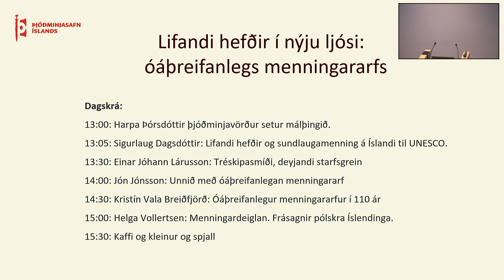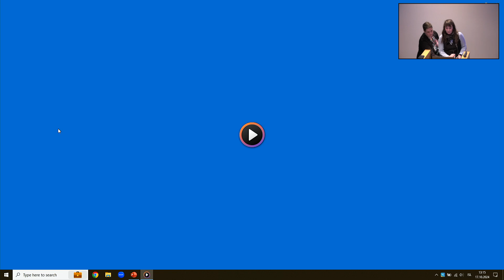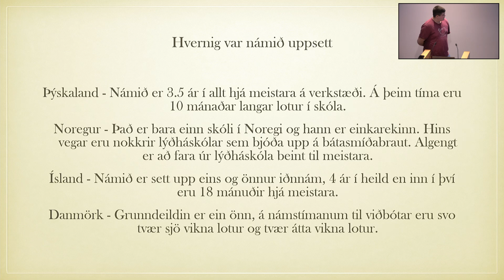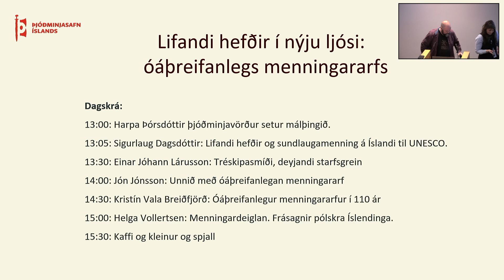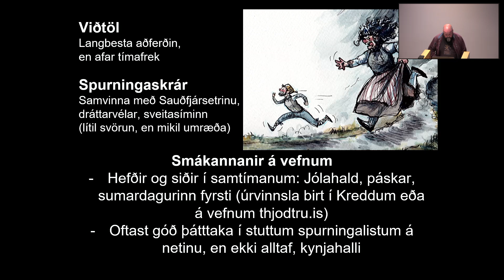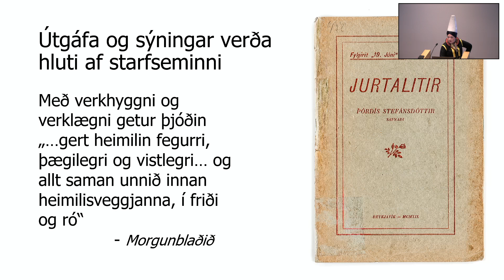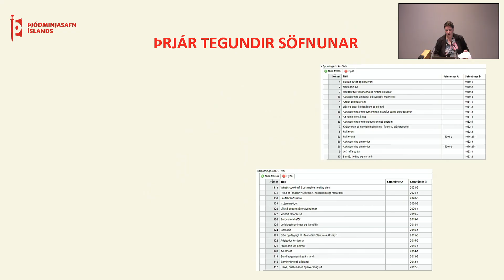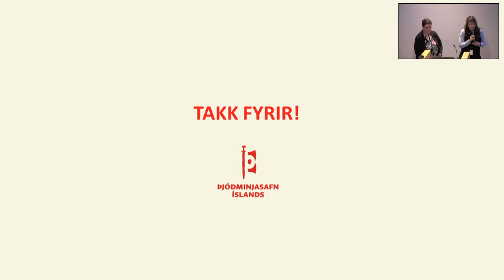Lifandi hefðir í nýju ljósi: Óáþreifanlegur menningararfur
Málþingið var haldið þann 17. október 2024 á Þjóðminjasafni Íslands í tilefni af alþjóðlegum degi óáþreifanlegs menningararfs. Flutt voru fjölbreytt erindi er snúa að hefðum, handverki og siðum.

Sýnd var stuttmynd sem gerð var í tilefni þess að íslensk sundlaugarmenning var tilnefnd til á skrá UNESCO yfir óáþreifanlegan menningararf mannkyns. Myndin var samstarfsverkefni Menningar-og viðskiptaráðuneytisins og Reykjavíkurborgar.